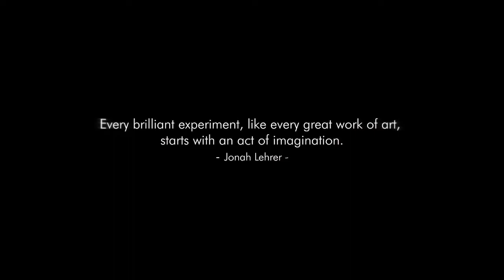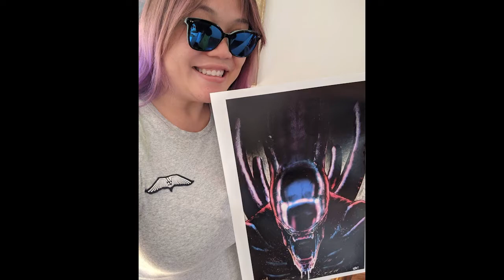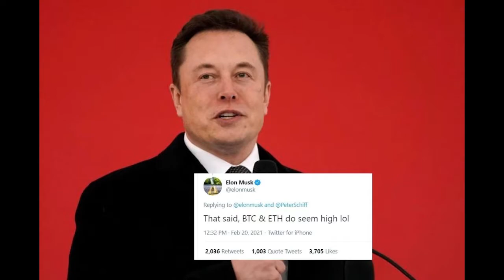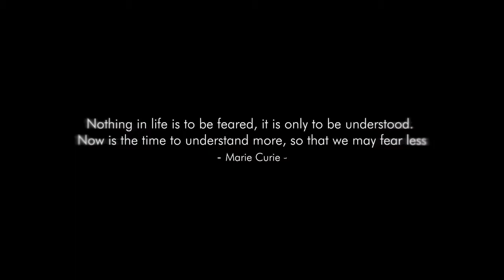NFTs Pros and Cons Discussion with Theo Priestley and Muthur9000- Studio Yutani